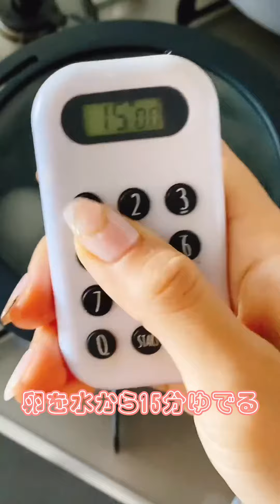【お箸が止まらない♡】甘辛チキンとレンコンのタルタルソース